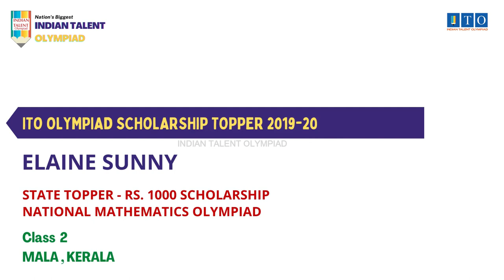ITO Olympiad Scholarship, State Topper 2019-20 ELAINE SUNNY, STATE RANK - 5, MALA , KERALA